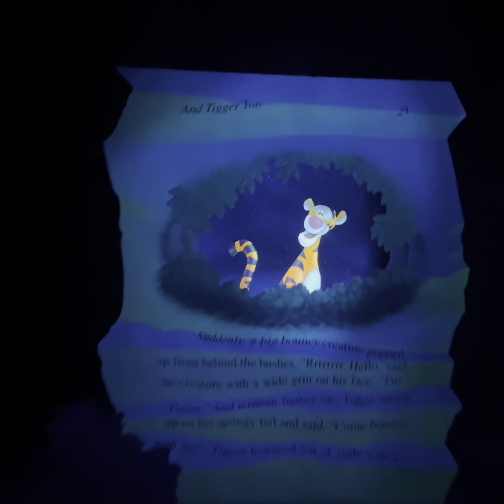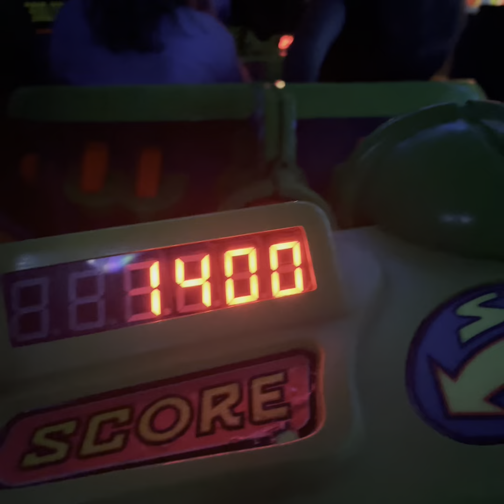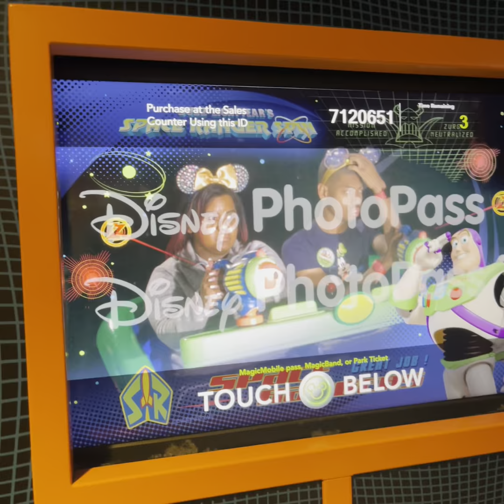Christmas time at Magic Kingdom